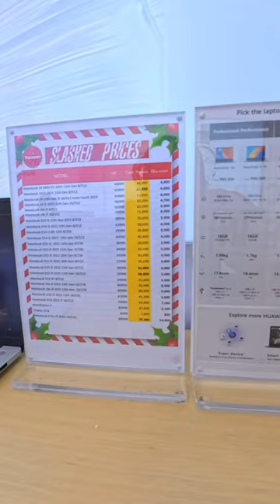Pwede pala mag Trade-in ng Phone sa Huawei Store Gaisano Mall and enjoy up to 39,998 of freebies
Pwede pala mag Trade-in ng Phone sa Huawei Experience Store Gaisano Mall Davao 1

Let's start the year off right. With Huawei 2024 Better Together, you can enjoy up to 39,998 of freebies.

Now is your chance to visit them at 3rd Huawei Store 1 at Gaisano Mall Bajada Davao  and purchase your new device.

*Promo runs from January 1,2024 to February 29,2024.

Hurry now!! 🫶
Gaisano Mall of Davao